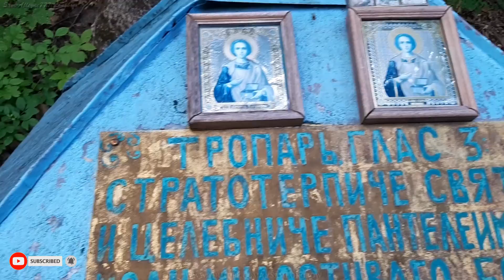Коренная Пустынь. Вид на комплекс монастырских зданий и речку (перезалив, хорошее качество)